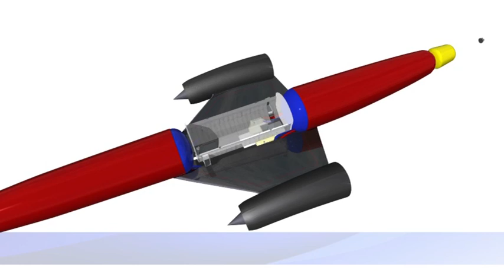One Space-Plane To Rule Them All: SKYLON | Video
Reaction Engines, a private UK company, is developing the SABRE air-breathing rocket engine, which, it claims, can power an airplane-like vehicle named SKYLON to perform varied space missions for private industry, science, tourism and exploration.